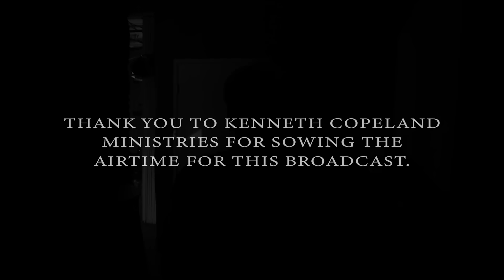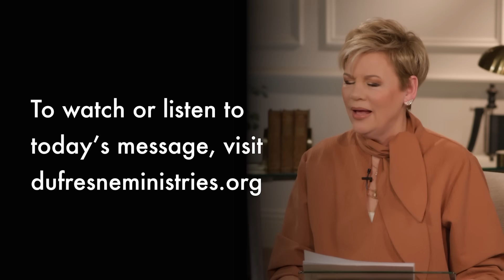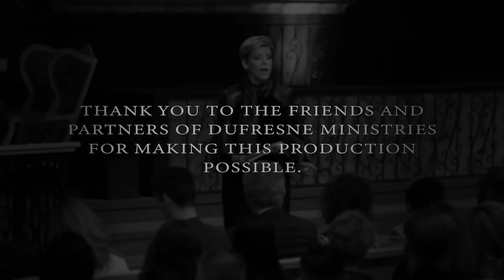463 | Double Portion Anointing, Part 48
In faithfully serving the man/woman of God that He leads us to, we become their student. Nancy Dufresne gives Biblical examples of this.